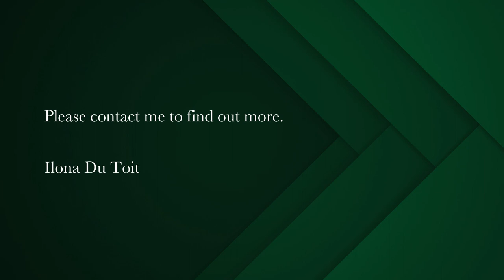4 bedroom house for sale in Yzerfontein | Pam Golding Properties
Privately tucked away
A cozy and warm tucked away family home in a quiet cul-de-sac in Yzerfontein.
this Home is set in a very private garden with ample trees for an abundant birdlife.

Comprising one level, Lounge/tv open-plan kitchen separate scullery, 4 bedrooms with Built in cupboards Main bedroom -en-suite.
Study with built in cupboards, two full bathrooms and quest toilet.

Farmhouse verandah to appreciate the outdoor Private Garden. Plus Double garage.